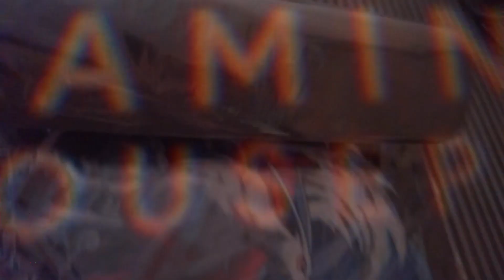Best Gaming Mouse Pad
My New & Best Gaming Mouse Pad